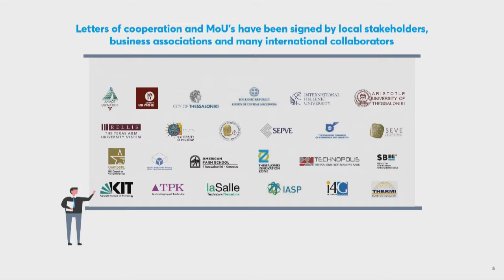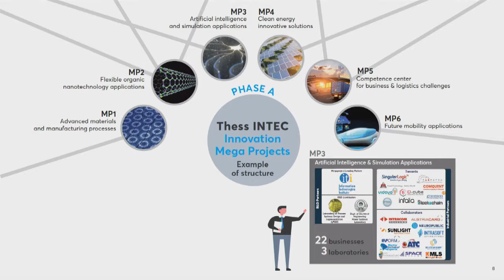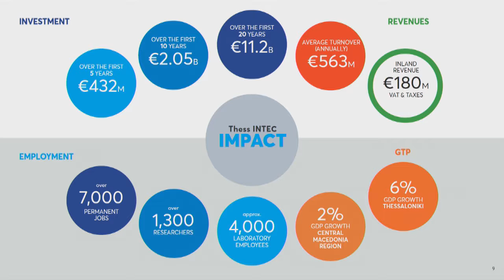Nikos Efthymiadis | Delphi Economic Forum 2018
Nikos Efthymiadis, Honorary President, Federation of Industries of Northern Greece, Greece

Session 44 - What kind of reindustrialization is possible in a de-industrialized economy?

The industrial reform programs are based on the widespread use of information technology and the Internet of Things. The degree to which we can meet this target will determine whether a “re-industrialization” process can truly bear fruit.